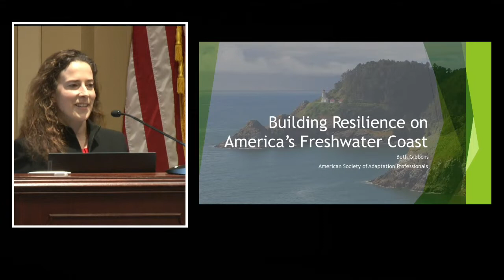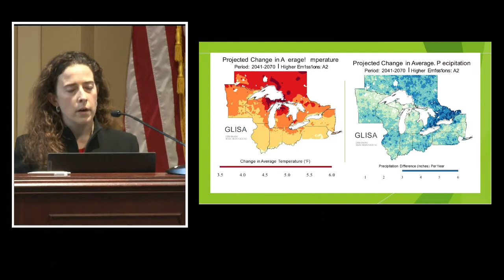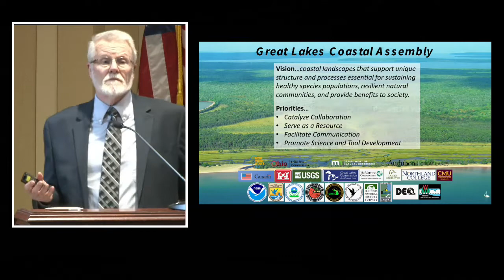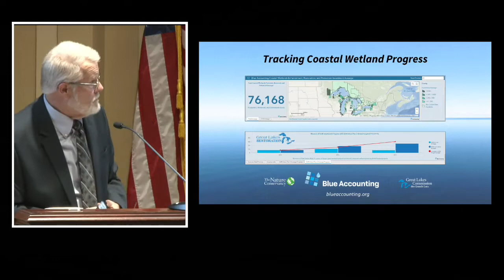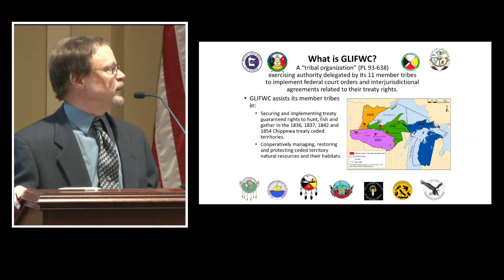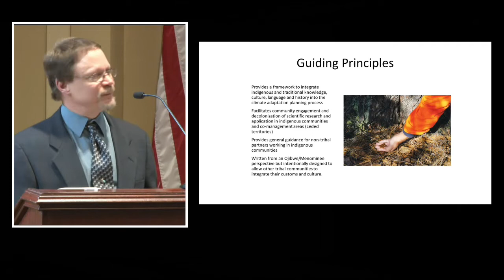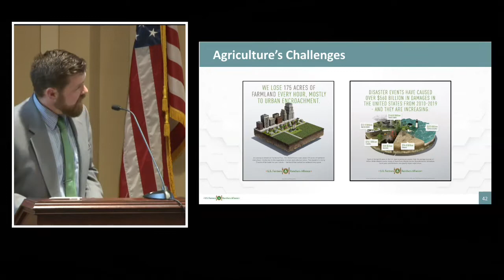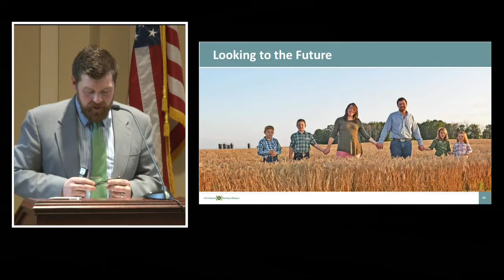Coastal Resilience in the Great Lakes Region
The Environmental and Energy Study Institute (EESI) held a briefing on the actions being taken to manage increasing temperatures, flooding, and other coastal hazards impacting communities and ecosystems in the Great Lakes region.

Speakers:

Beth Gibbons
Executive Director, American Society of Adaptation Professionals (ASAP)

Scudder Mackey
Chief, Office of Coastal Management, Ohio Department of Natural Resources

Rob Croll
Policy Analyst/Climate Change Program Coordinator, Great Lakes Indian Fish & Wildlife Commission (GLIFWC)

Brody Stapel
President, Edge Dairy Farmer Cooperative, Co-owner, Double Dutch Dairy

This briefing showcased nature-based solutions for climate adaptation in rural and urban settings, and showed how cutting-edge technology and traditional practices can be used to create resilient communities.

The panelists described the collaborative process between federal, state, and local stakeholders in collecting, sharing, and acting on scientific data to inform policy decisions around adaptation and help communities define and achieve their resilience goals. These projects can serve as a model for other regions experiencing similar issues.

Panelists from the following organizations presented at the briefing:

    Beth Gibbons, Executive Director, American Society of Adaptation Professionals (ASAP), discussed efforts supporting urban areas in identifying challenges—and responses—arising from climate change. She focused her talk on adaptation within Detroit’s agricultural, tourism, and real estate sectors.

    Rob Croll, Policy Analyst/Climate Change Program Coordinator, Great Lakes Indian Fish & Wildlife Commission (GLIFWC), discussed GLIFWC’s work to understand how climate change is impacting off-reservation communities and ecosystems critical to its member Ojibwe tribes, and tools used to develop comprehensive plans to manage these impacts in culturally appropriate ways.

    Scudder Mackey, Chief, Office of Coastal Management, Ohio Department of Natural Resources, discussed projects resulting from the Great Lakes Coastal Assembly, a collaborative effort between NGOs and international, federal, and state agencies to protect and restore coastal wetlands across the Great Lakes region.

    Brody Stapel, President, Edge Dairy Farmer Cooperative, Co-owner, Double Dutch Dairy, discussed economic and environmental challenges to farming in Wisconsin and climate-smart agricultural practices on his farm and among members of the Dairy Strong Sustainability Alliance.

The Great Lakes region faces a unique set of challenges, yet solutions developed here can be borrowed, adapted, and used by districts and states around the country to increase ecosystem, community, and sectoral resilience to the impacts of climate change.